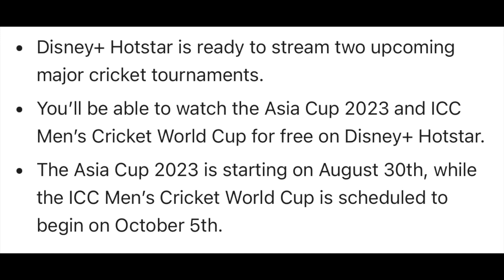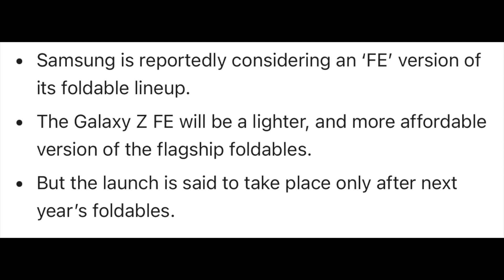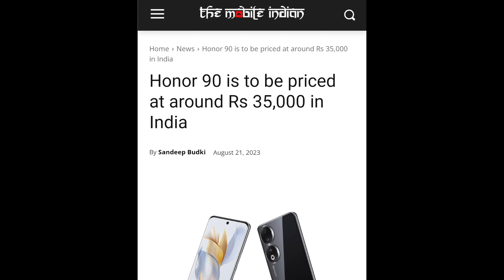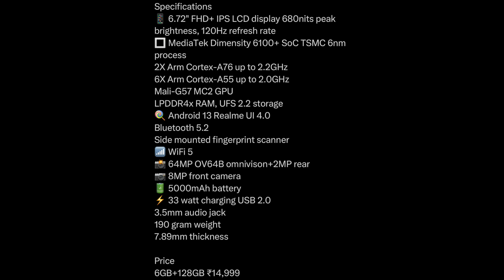TN #529-iPhone Matching Cable,Samsung Z FE ?,Honor 90 India Price, iPhone 15 Pro Series Price🔥🔥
Hello Dosto is video me aapse baat karne wala hu intresting Tech News ke bare me umeed karta hu aapko ye video Pasand aayega.Pasand aaye to Video ko Like & Share zarur kare aur aise he Latest Tech News ke liye SUBSCRIBE My Channel"Teq Gyaan" and also Follow me and Support me On Insatgram,Facebook & Twitter.

00:00 Introduction
01:05 iPhone Matching Cable
01:43 Realme Buds Air 5
02:06 Hotstar Free Asia Cup
02:45 Samsung Z FE
03:25 iOS 17 Beta 5
04:03 Realme GT 5 SOC
04:44 iQOO Z7 Pro 5G
05:08 Honor 90 Price
06:00 Realme GT 5
06:33 Realme 11X 5G Launched
07:31 Realme 11 5G Launched
08:23 Realme Buds Air 5 & 5 Pro
09:06 iPhone 15 Pro Series Price